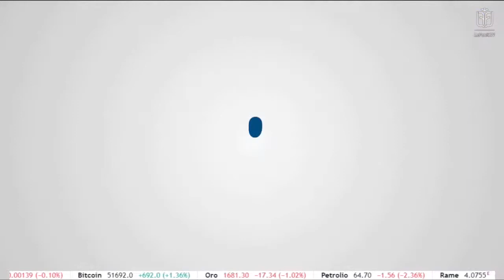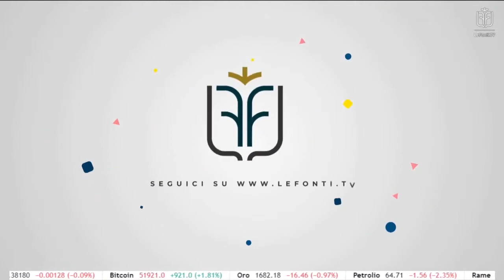Maratona Le Fonti TV Donne & Lavoro - Intervista a Isabella Covili Faggioli